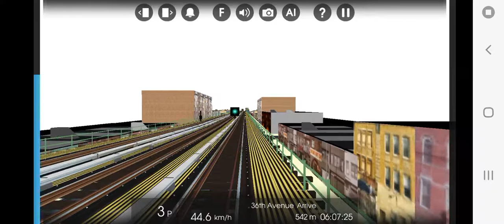Hmmsim 2 - R46 W Train Broadway to Queensboro Plaza